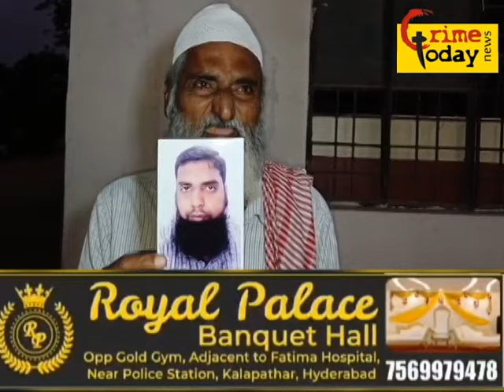ek majboor baap par zulm karne wala koi aur nahi inka beta hai kiya hai sach